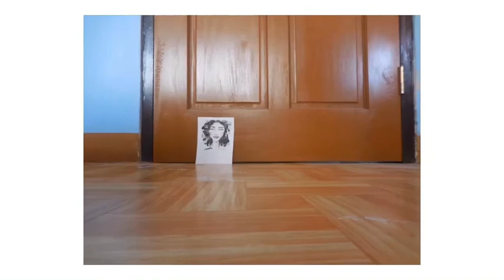The Instax Watercolor Painting: One Color Painting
"The Red Mountains"

Materials used:

Fabriano Watercolor Pad
Reeves Watercolor
Royal-Art Handmade Brush
Masking Tape
Water